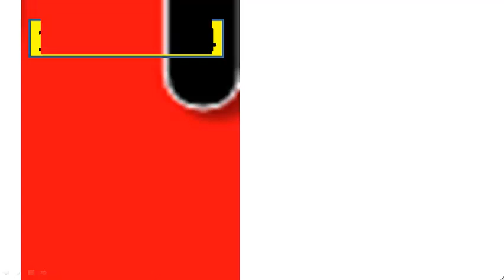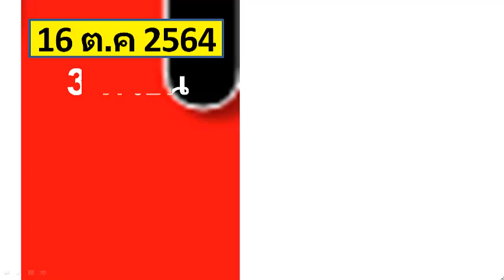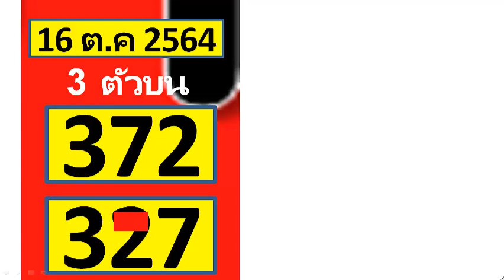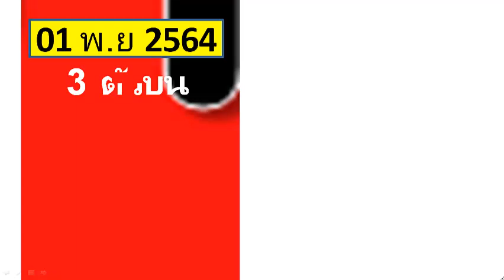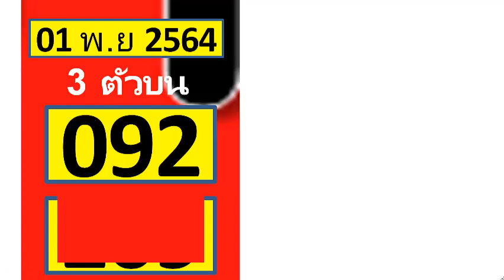รวมหวยไทยแท้ ซองแม่นๆ ลุ้นทุกงวด งวดหน้า 1 พฤศจิกายน 2564 ซองหวยดัง ฟรี